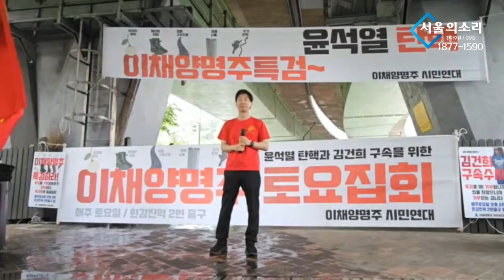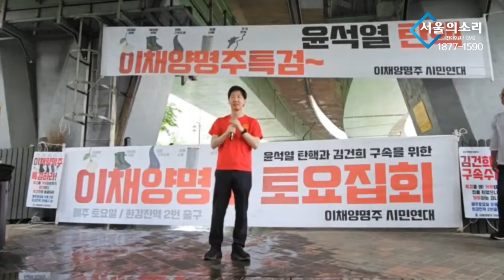이채양명주 집회에 등장한 해병! 아직 국힘 당원인 단 하나의 이유!